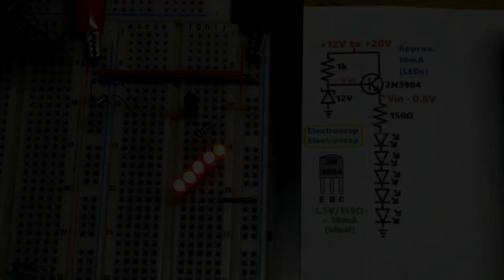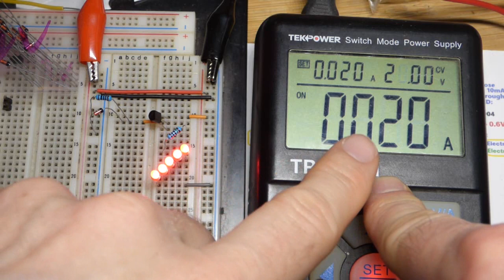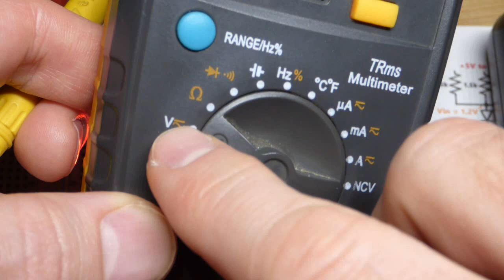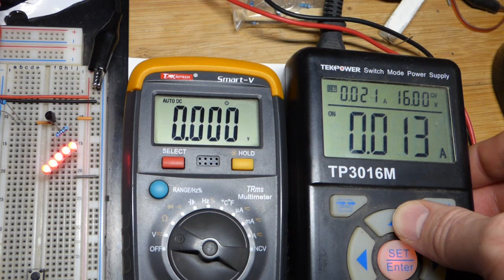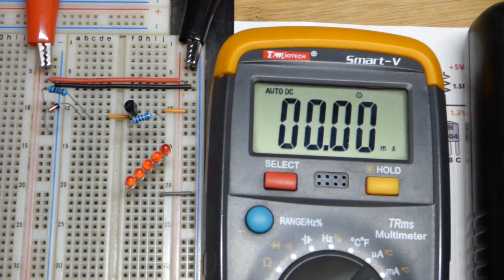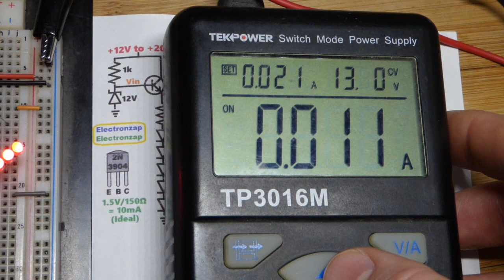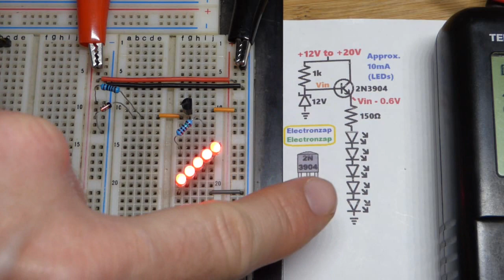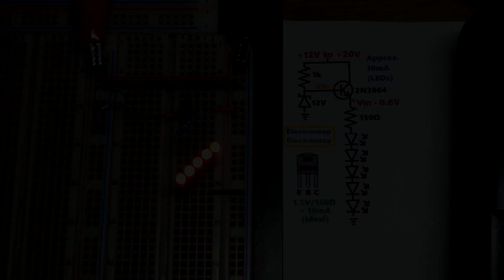NPN BJT emitter follower sets about 10mA through 5 series red LEDs at 12V to 20V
for most of the diagrams I've used in my videos.

If I wanted to light 5 series red LEDs with 12V, I can do so if I protect them with 150Ω. Unfortunately "12V" batteries, tend to have a higher than 12V almost all of the time. 13V pushes the 5 series LEDs with 150Ω current limiting resistor to it's limit of almost 20mA of current (shown in a different video. A 12V (reverse biased) zener diode with 1k resistor can be added to an NPN BJT (such as 2N3904) wired as an Emitter Follower to limit the voltage across the load to about 12V. In fact, when the supply voltage is 20V, there's enough current flowing through the zener diode get about 12.6V based on my measurement. Meaning that about 12V gets set at the Emitter, thanks to the Base-Emitter voltage drop of about 0.6V to 0.7V.